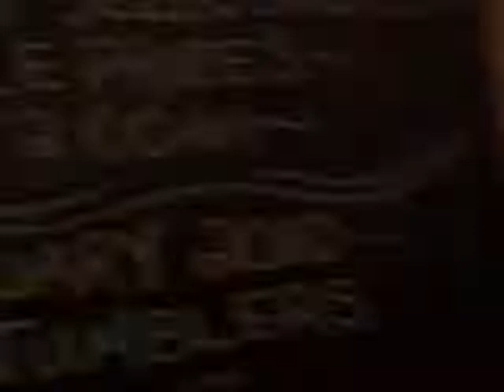The Tumblers - Live at Chummies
The Tumblers perform at Chummies Bar in Ellsworth on New Year's night.